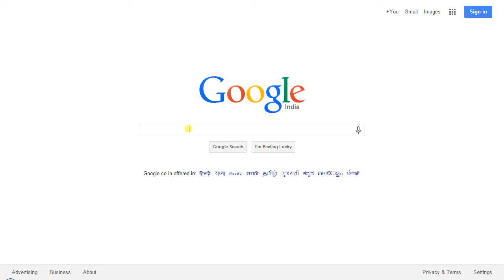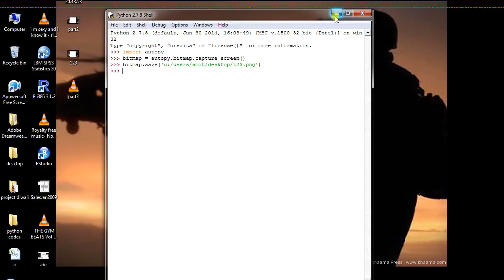Take a screenshot with a python script | Autopy tutotrial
In this video we will be using a Python module called AUTOPY to take a screenshot and then save it as an image file.